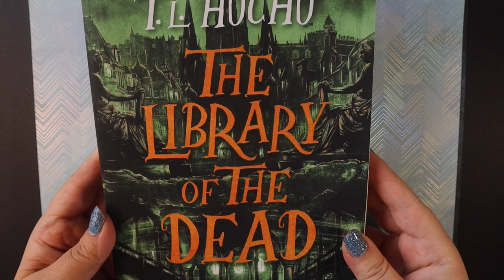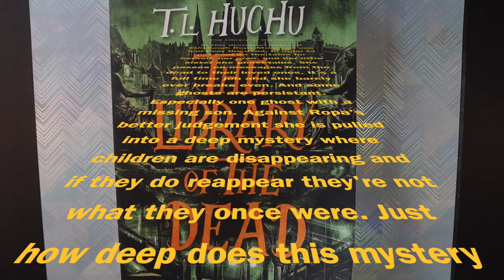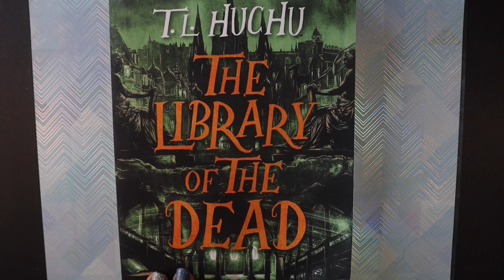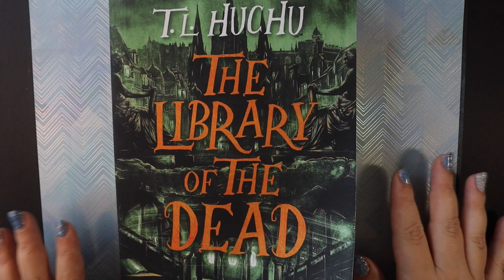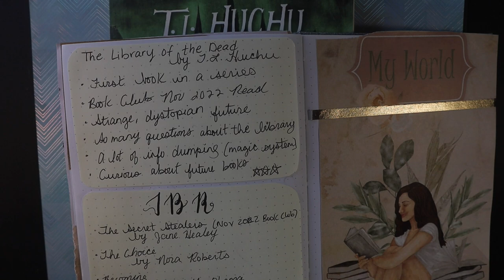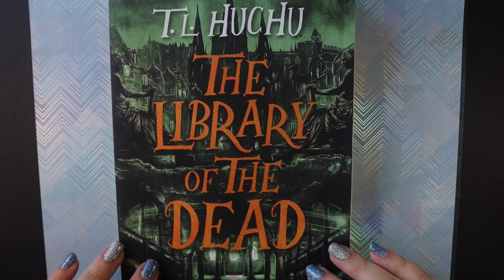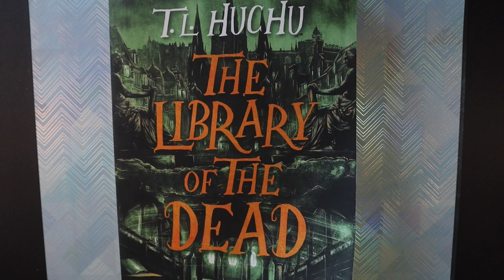The Library of the Dead by T.L. Huchu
My review of the dystopian future/fantasy style book by T.L Huchu "The Library of the Dead"